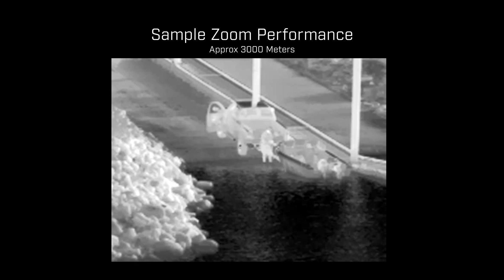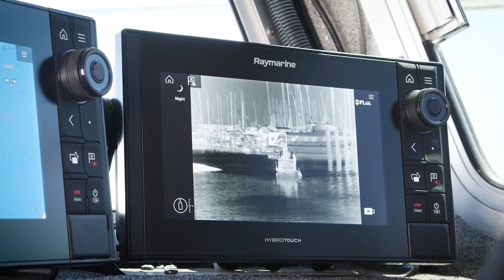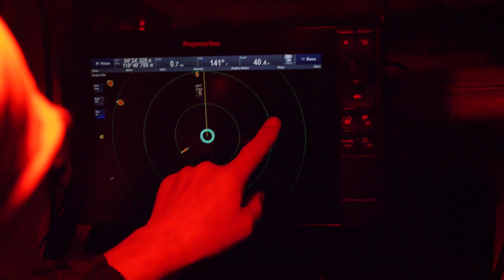M232 VISION INTRODUCTION